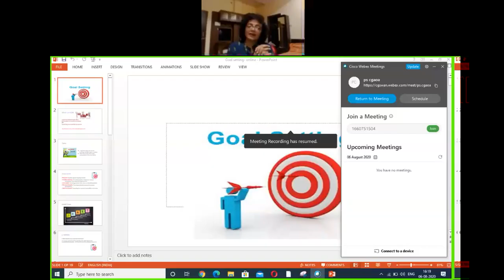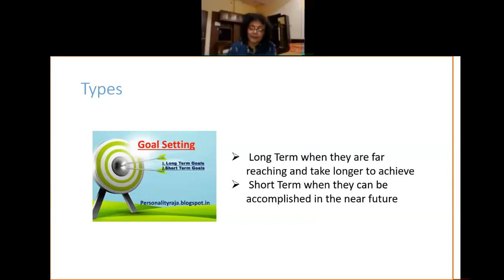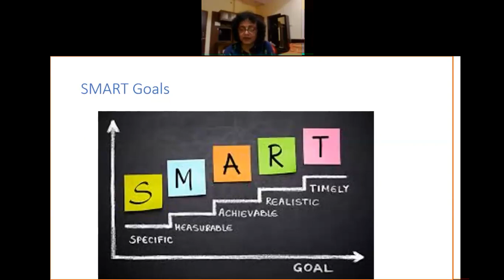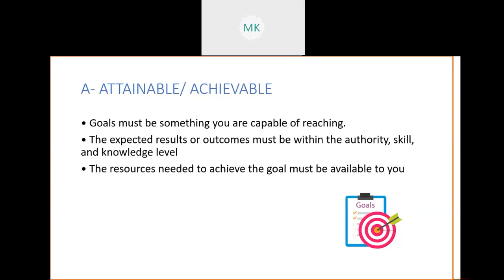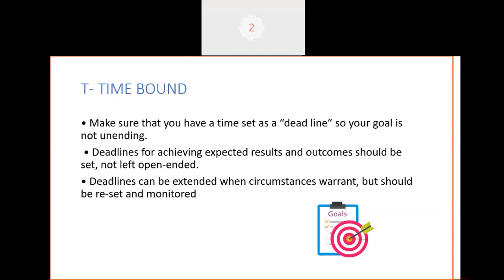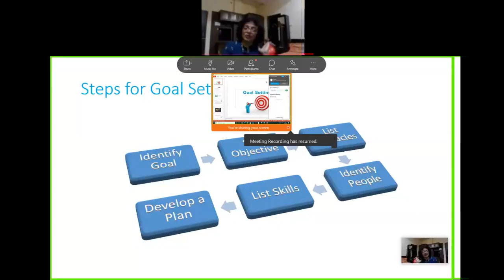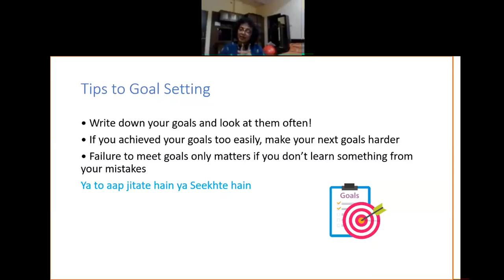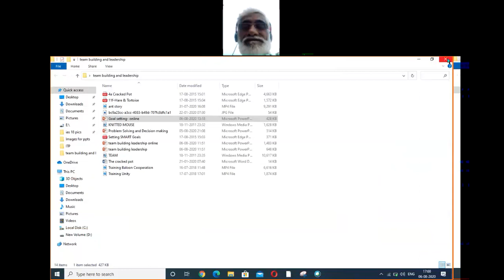Goal setting 06-08-2020 By Mrs. Seema Singh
Principal Induction Training for Principals of School of Excellence, Chhattisgarh